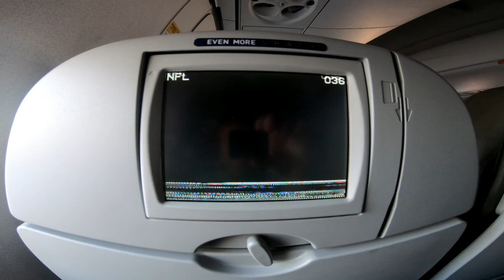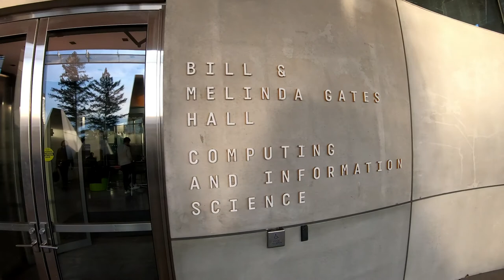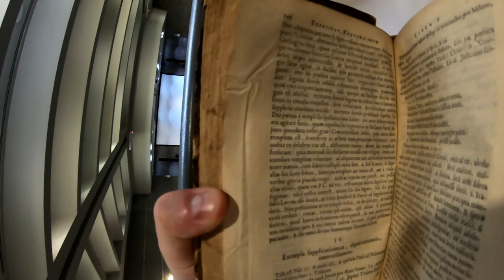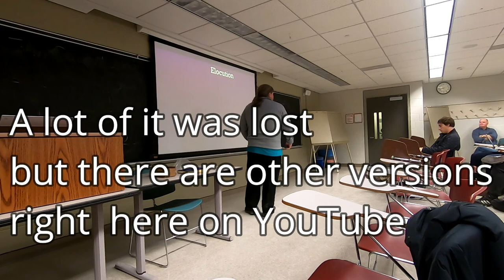Talking Rhetoric at Cornell University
My trip up to Cornell U that I do twice a year. Talking and thinking about teaching public speaking online.